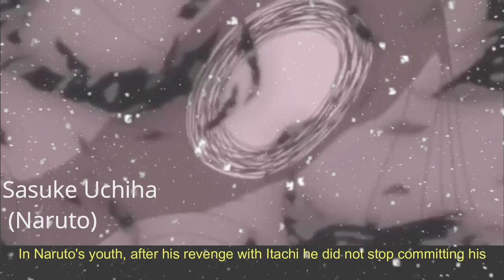TOP 10 anime characters that turn into monsters they hate!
Here are TOP 10 anime characters that turn into monsters they hate!
They become monsters to hunt monsters!

Because of revenge or because of deeper reasons, there are various anime characters who turn into monsters they hate! Now, who are they? Check here!